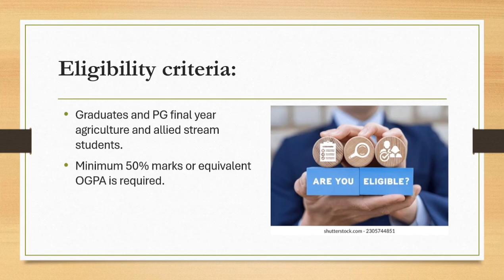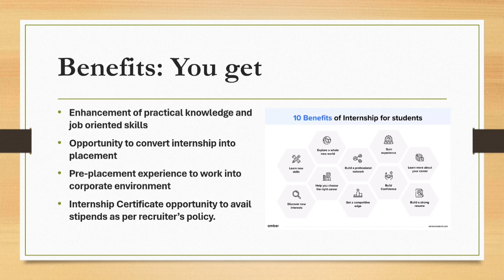Online Agriculture Internship Program | Work from home Agriculture internship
Online Agriculture Internship Program | Work from home Agriculture internship | Internship for bsc Agriculture students